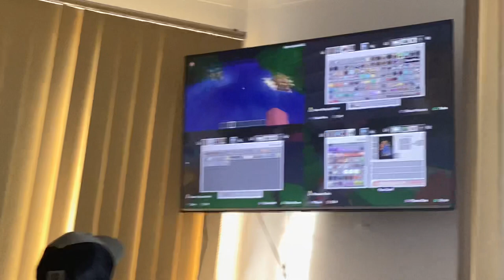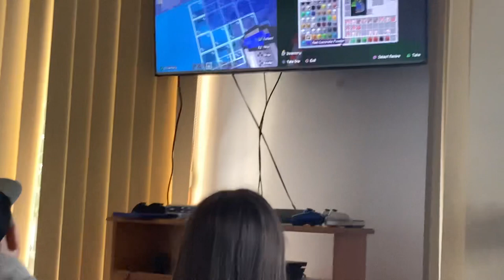Let’s Play: Minecraft (Boat Dock World) (Part 2) (4-Player)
Original Date: 13 April 2023